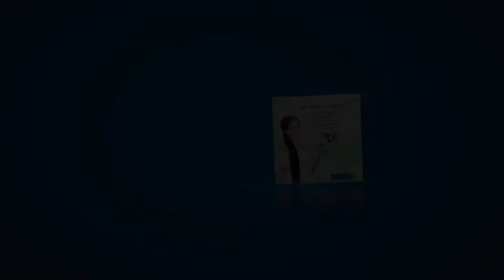អត្ថប្រយោជន៍នៃការគេងស្រាត ដែលអ្នកនឹកស្មានមិនដល់/Be Healthy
Follow Page Healthy Cambodia ដើម្បីទស្សនាវីដេអូទាក់ទងនិងសុខភាព